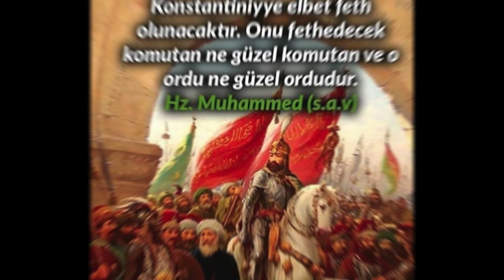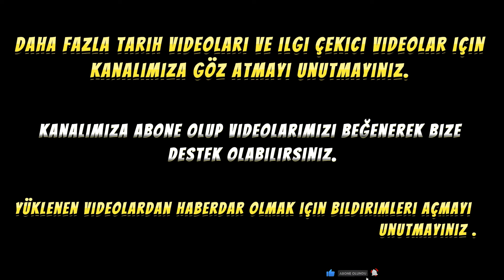İSTANBUL'UN FETHİ (Bizans'ın Yok Oluşu , Osmanlı Devleti'nin Yükselişi)fatihsultanmehmed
Fatih Sultan Mehmet'in Peygamber Efendimizin Hadisindeki Kutlu Komutan Olma İsteği Ve Fethedilemez Denilen İstanbul'u Almak İçin Çıktığı Büyük Fethin Sürecini Sizler İçin Araştırdık. İYİ SEYİRLER

Diğer Videolarımız İçin Bildirimleri Açmayı Unutmayın.